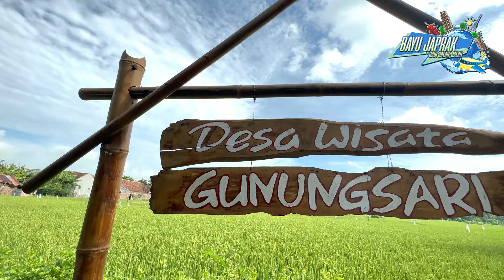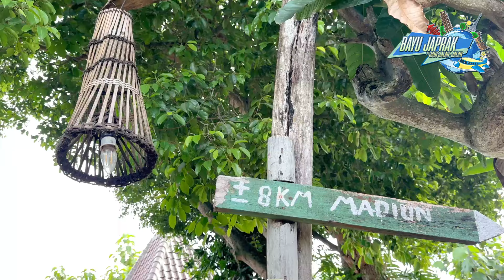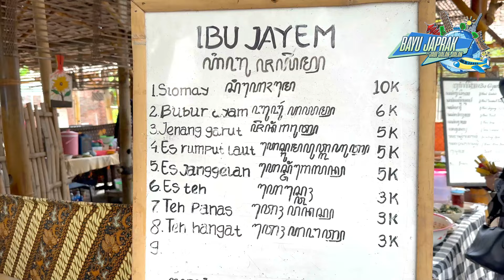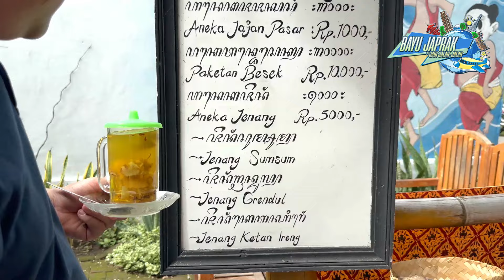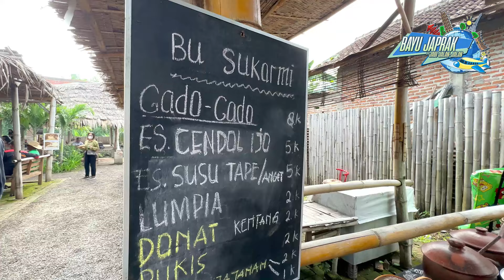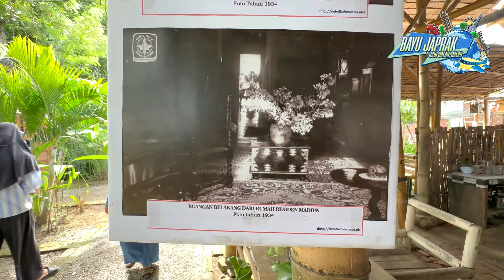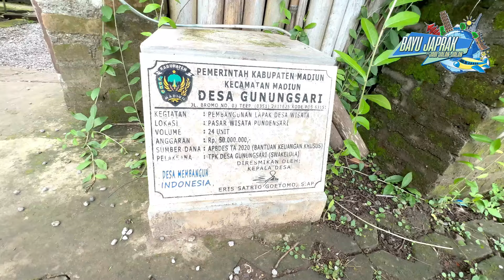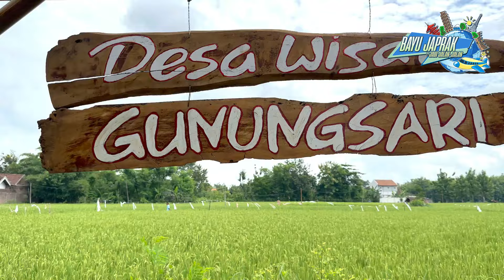Pasar Tempo dulu belanda Hidup kembali - Pasar Pundensari Madiun 2024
Halo temen-temen gaming, selamat datang di channel youtube Bayu Japrak Jadi Jalan - Jalan .

Jangan lupa buat Like dan Share link video ini supaya channel ini semakin maju dan bisa menghibur kalian para pecinta jalan - jalan keliling indonesia di Channel Bayu Japrak jadi jalan jalan.
Terimakasih guuess.